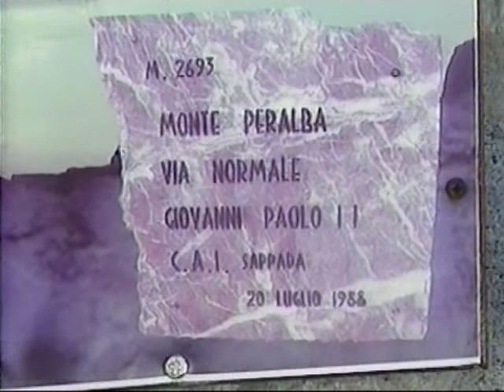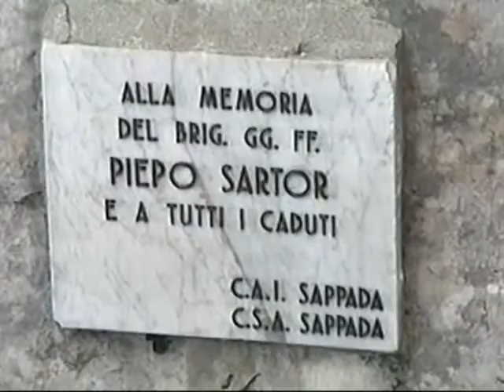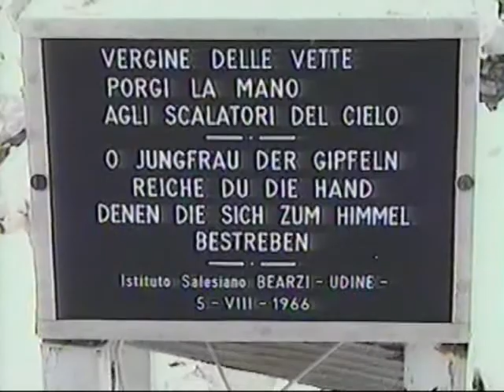Salita al Monte Peralba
Luglio 2007 Salita al Monte Peralba mt. 2694 ( Riprese effettuate con Videocamera Hitachi VM-E565LE )Da Cima Sappada  si prosegue con l'auto in direzione delle sorgenti del Piave seguendo le indicazioni. Arrivati al Rifugio Sorgenti del Piave (località dove nasce l'omonimo fiume) si  parcheggia l'auto e percorrendo una comoda strada sterrata (segn.132) passando per la cava di marmo si giunge al Rifugio Calvi; dal rifugio si sale a sinistra passando vicino a resti di ricoveri in trincea e di postazioni di guerra fino a raggiungere il Passo Sesis (mt. 2325). Proseguendo lungo il sentiero si intraprende la "Via normale Papa Giovanni Paolo II" salendo con numerose serpentine lungo un canale di detriti fino ad arrivare sotto le rocce dove troviamo resti di baraccamenti. Da qui, in salita per un canale dove visibili sono ancora tracce di ancoraggi di sicurezza si raggiunge la cresta, da percorrere verso ovest fino alla cima del monte Peralba dove si trova il libro di vetta.

Visualizzazioni:4614

Anna Rimovska
very beautiful , amazing view a place

+Anna Rimovska Very kind of you.
VITTORIO BESAZZA
...bello...e riflessivo...musica indovinata..bravo.Vittorio